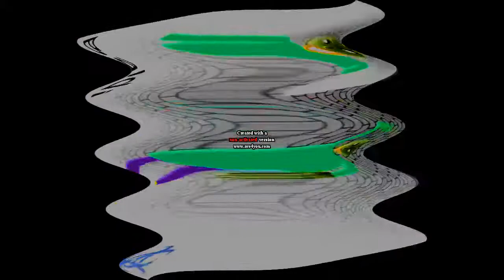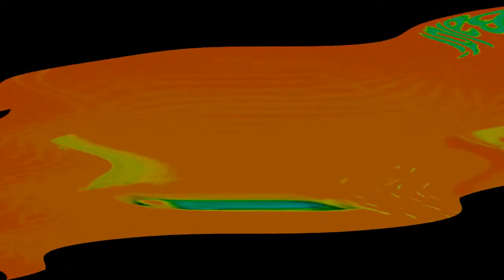Preview 2 Baldi 2019 Effects in Vampire A